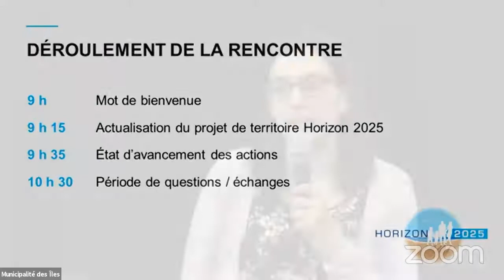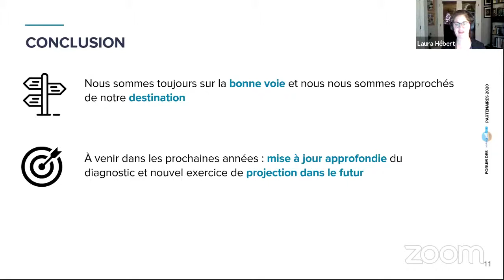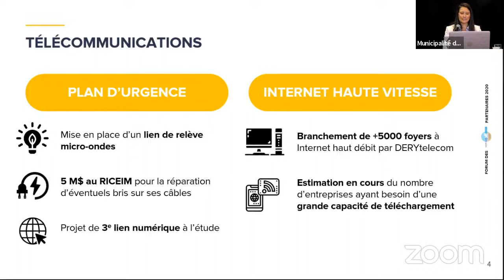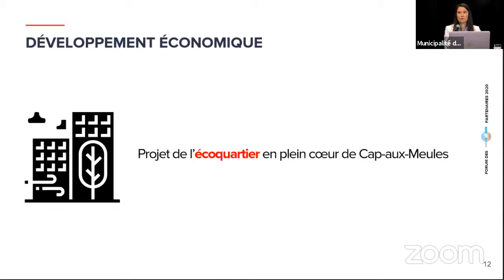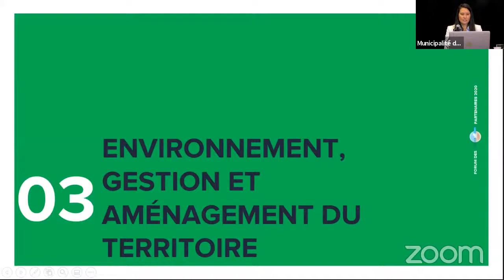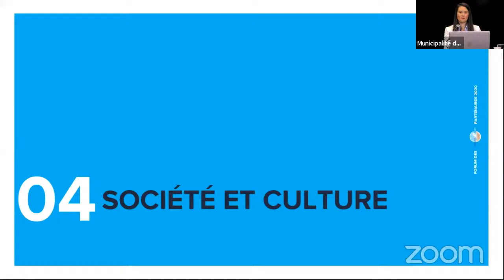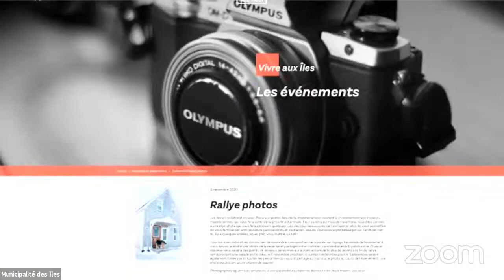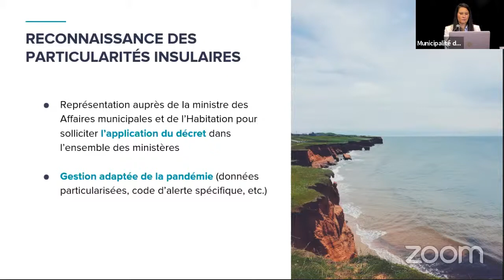Rencontre annuelle du Forum des partenaires 2020